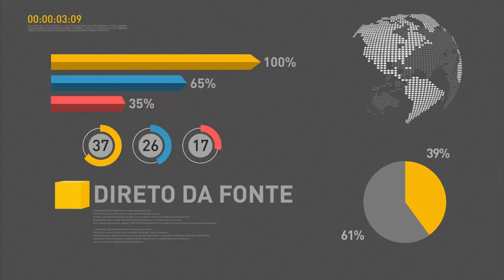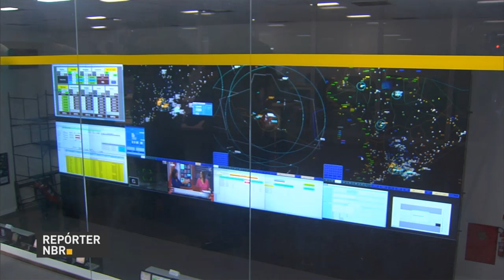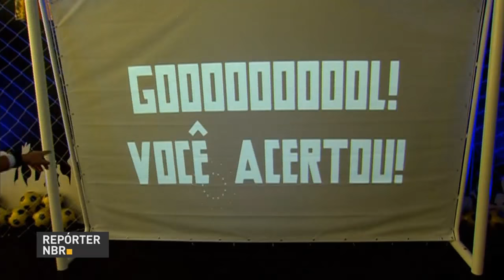Cerca de 1,2 mil homens das Forças Armadas reforçam segurança no Rio Grande do Norte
REPÓRTER NBR 19H - 03.08.16: Ministro da Fazenda, Henrique Meirelles, declarou que impostos não deverão aumentar devido aos sinais de recuperação da economia brasileira. Veja também: cerca de 1,2 mil homens da Marinha e do Exército chegam em Natal (RN) para reforçar segurança no estado. E mais: Força Aérea reforçará segurança durante Jogos Rio 2016.